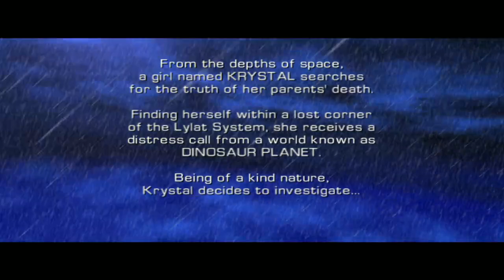"Starfoxtuber" Star Fox Adventures Stream Hightlight Part 1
Stream series that I will be uploading, it'll be streamed here! :]

You can get all of the shirts that have been made here!